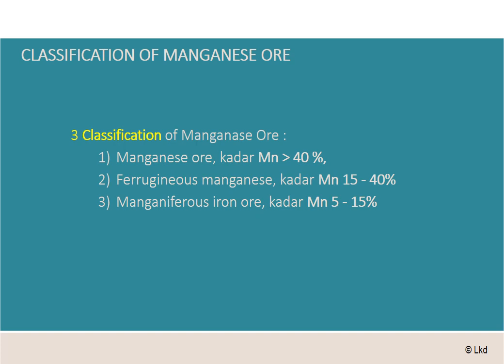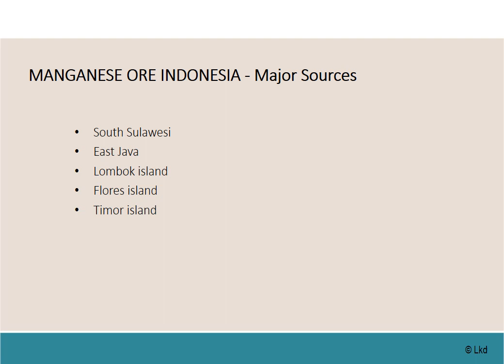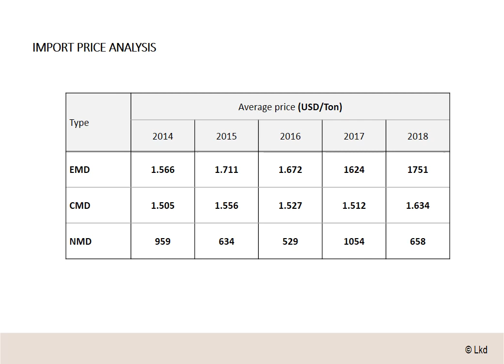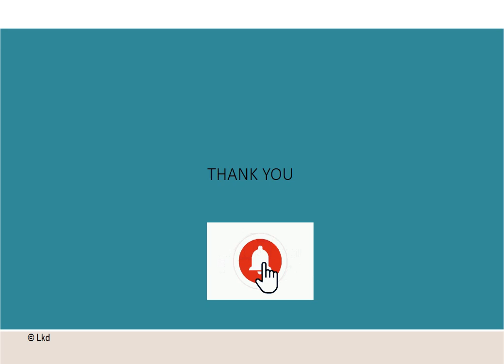Manganese Dioxide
What is Manganese Ore ?
Product of Manganese
Usage
Type of Manganese Dioxide